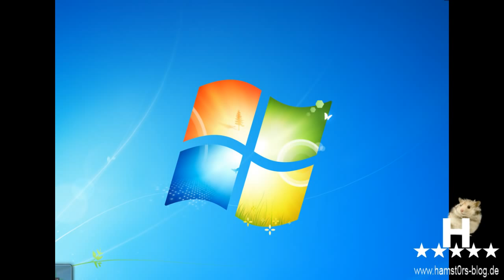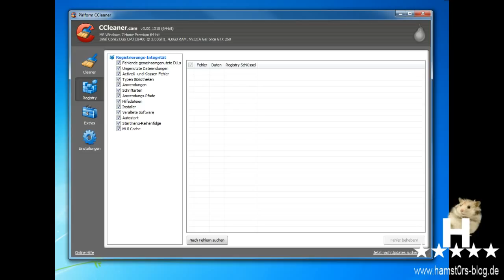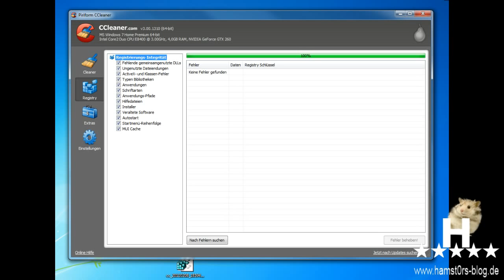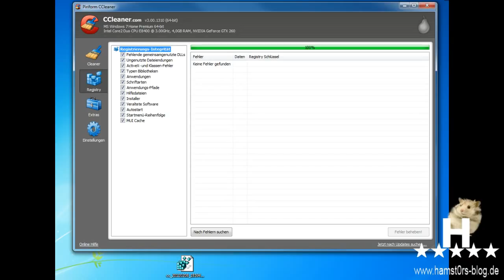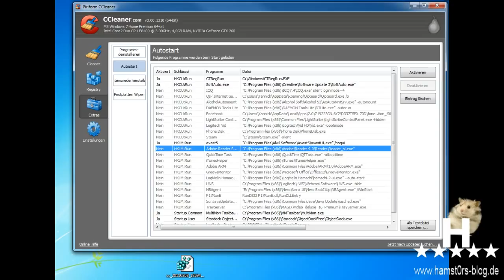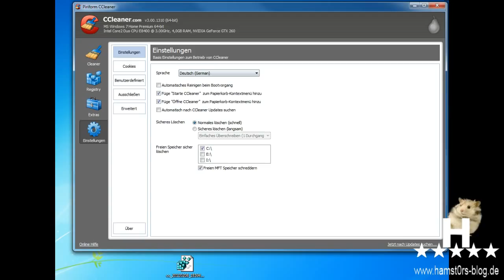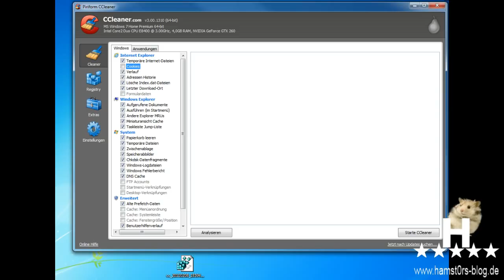Das große Windows Tutorial - CCleaner - Windows aufräumen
In diesem Tutorial geht es um den CCleaner, ein kleines Tool um euren Windows PC von Datenmüll zu befreien! Außerdem hat meine Oma eine Gastauftrifft, ihr solltet dieses Video deswegen natürlich auf keinsten verpassen!
Viel Spaß!